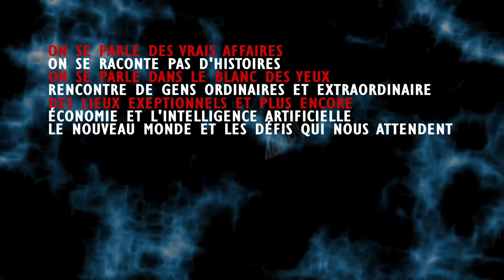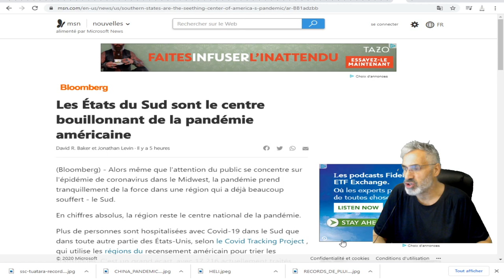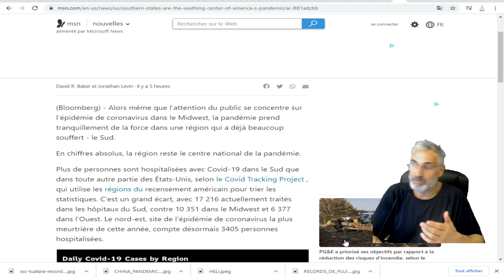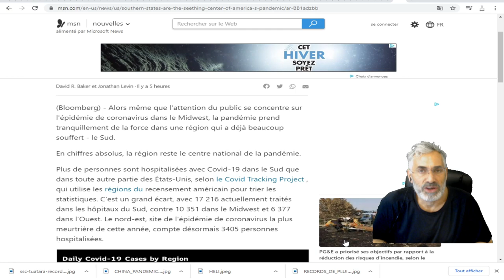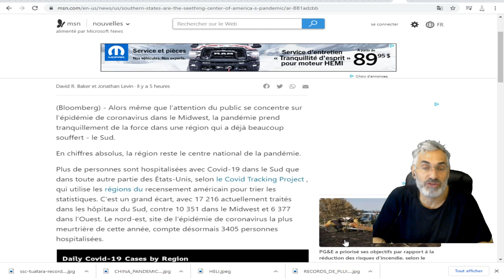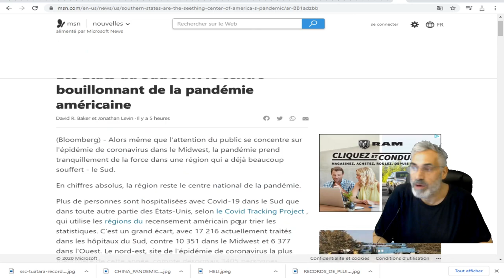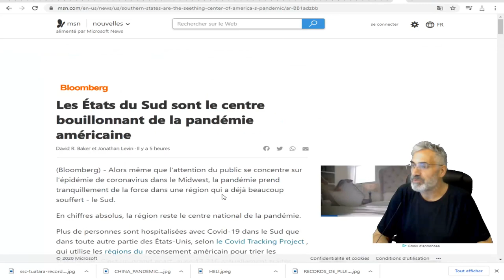Les États du Sud sont le centre bouillonnant de la pandémie américaine.